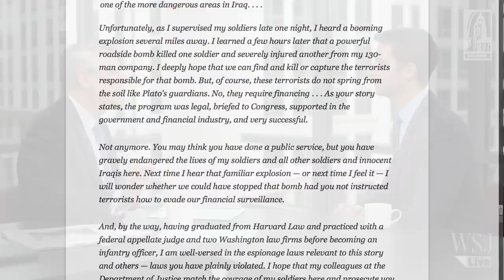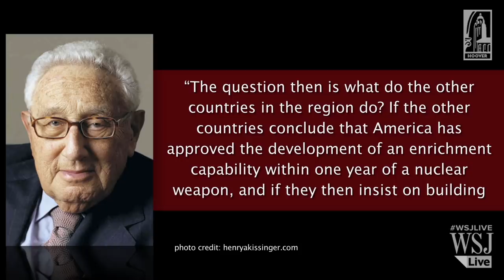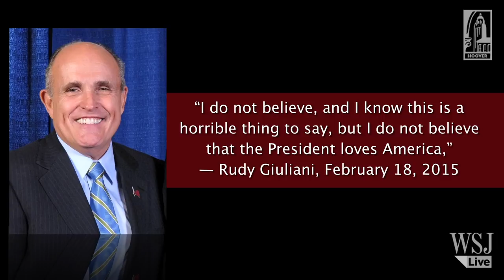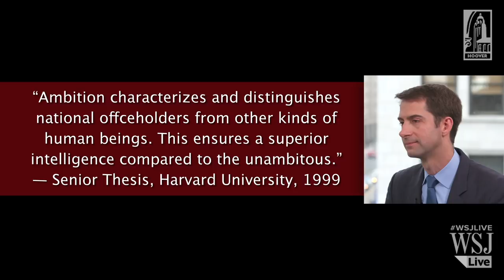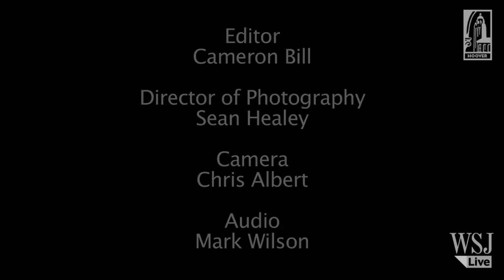Arkansas Senator Thomas Cotton on events in Iraq, negotiations with Iran, and life in the US Senate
In this episode of Uncommon Knowledge, Peter sits down with Senator Tom Cotton, a Republican from Arkansas, to examine the many issues facing the nation today.  Cotton graduated from Harvard Law School in 2001 and then served with the US Army in Iraq. In 2013 Cotton was elected to the House of Representatives; he was sworn in as a member of the US Senate in January 2015.